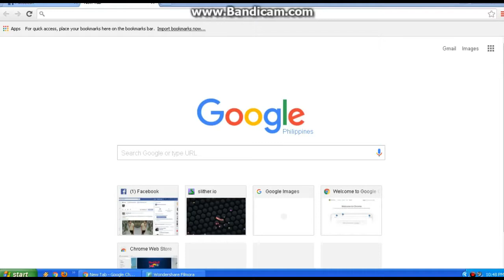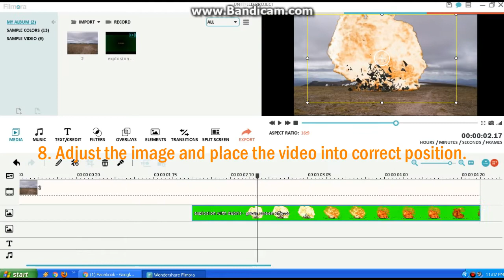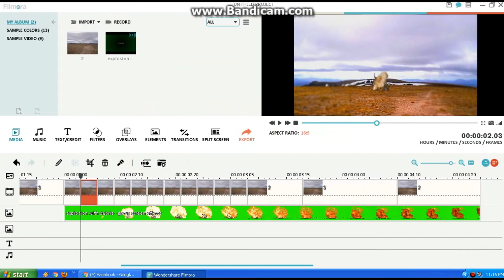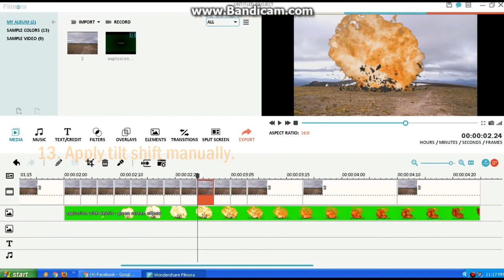How to EDIT GREENSCREEN explosion using FILMORA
hey guys!! I made a tutorial about how to add a effects (`GreenScreen explosion)

Thank you so much for watching the video, please do leave a like, comment down below if you think what's more needed to improve for our future uploads and I really do appreciate your subscription.